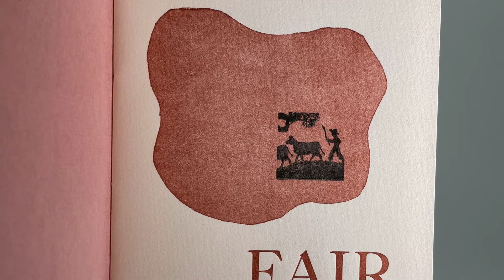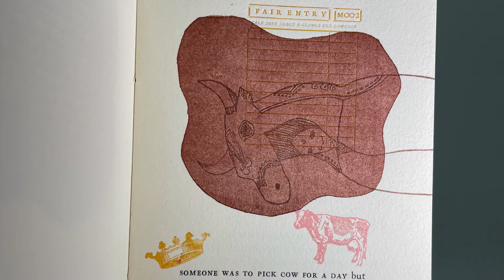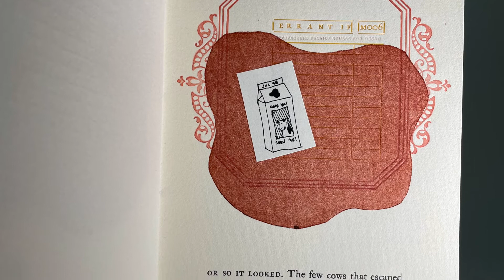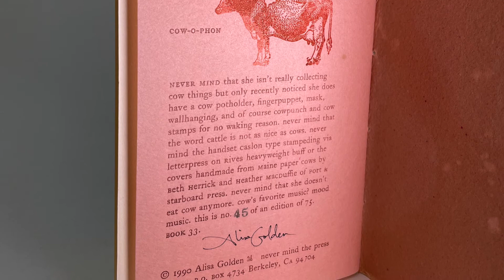Fair Entry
Alisa Golden reads from her letterpress printed artist’s book, Fair Entry, also known as the cow book. Although written and printed in 1990, the story still has relevance today.

Handmade “cow” paper by Beth Herrick; drawings by Alisa; anagrams of the title; and references to vegetarianism and beef wrapped in a humorous cautionary tale.

Inspired by California drives from Berkeley to Los Angeles down I-5.

This and other book art may be available at nevermindtheart on Etsy.